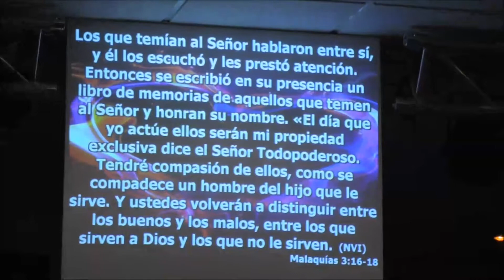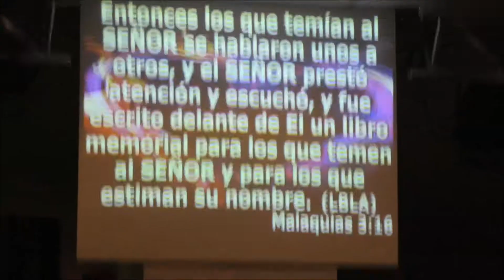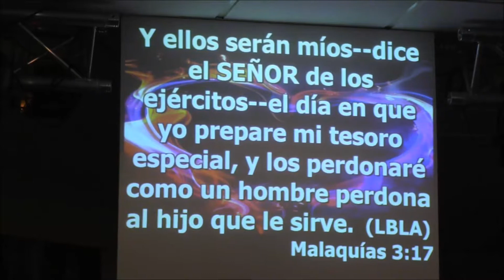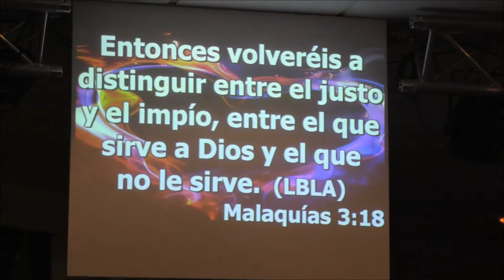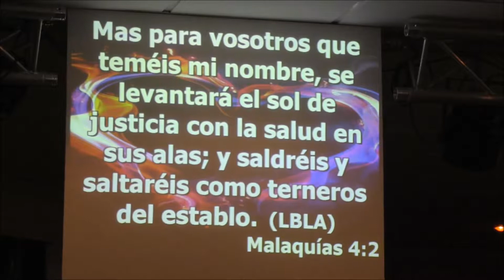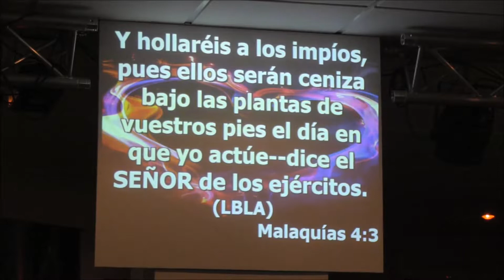{El baile de los triunfantes, Danzando sobre el enemigo}